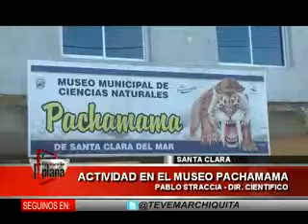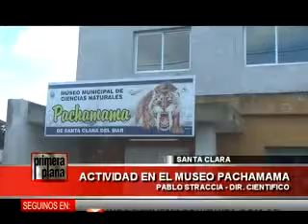18 07 2013 ACTIVIDAD EN EL MUSEO STRACCIA